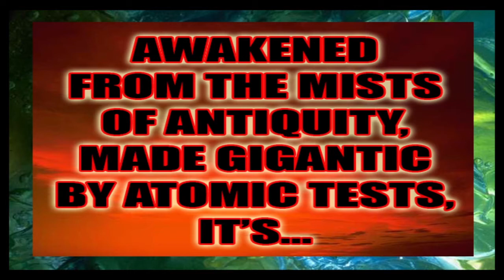1AttackOfTheGiantTrylobyte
Made gigantic by atomic tests, he rises from the sea to create havoc and a danceable tune.  Music video Trylobyte Ramble from Skydancer 3 album Stories From the Sky .  Trylo sculpture and creature design by Al De La Rosa.